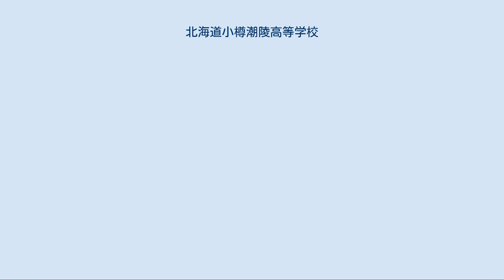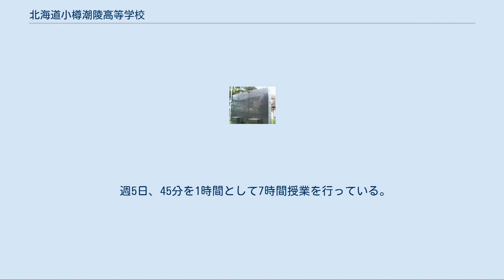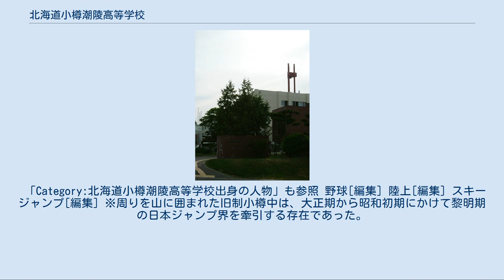北海道小樽潮陵高等学校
北海道小樽潮陵高等学校（ほっかいどうおたるちょうりょうこうとうがっこう、Hokkaidō Otaru Chōryō Kōtō Gakkō）は、北海道小樽市にある公立（道立）の高等学校である。
 函館中（現北海道函館中部高等学校）、札幌一中（現北海道札幌南高等学校）に次いで道内三番目に設立された旧制小樽中を前身とする、古い歴史をもつ公立高等学校である。
自由な校風が特徴とされる。
北海道内では「潮陵（ちょうりょう）」の名で知られている。
 校歌の歌碑 OBである作家・評論家、伊藤整の自伝的小説「若い詩人の肖像」によれば、開校20周年の記念祭の前に、当時の校長が新進小説家として知られていた卒業生の岡田三郎に作詞を依頼し、卒業直前にできた校歌を体操の教師の弾くオルガンで練習したとの記述がある。
ヘ長調のゆったりとした曲調。
歌詞の一節「鳳（ほう）高校の高き誉れ」は、日本有数の港として栄えた小樽港の埠頭の形を模した表現であり、鳳凰、「鳳（おおとり）」は潮陵の象徴的存在である。
また、三番の歌詞は潮陵生の進路を航海に例え、暴風や波涛を超えて対岸のシベリアに向かうという表現がある。
近年、記念館の手前に歌碑が建立された（写真）。
以前のこげ茶色から塗り替えられ、現在は明るい茶色となっている。
毎日午前8時5分と午後5時25分頃に校歌のメロディを奏でる。
PTA広報誌の名称も「暁鐘」である。
 学区内の人口が減少傾向にあることから近年募集間口が減らされており、2014年度からは一学年6クラス（240名）となっている。
 北海道では一つの学区が非常に広くなっており、学区内最大の高等学校である潮陵には後志管内全域にわたる広範な学区から生徒が集まるが、現状では9割近くが小樽市と余市町出身の生徒で占められている。
市内の生徒の多くは市内バスで通学する。
最寄りのバス停は、北海道中央バス「龍徳寺前」。
 入学試験は道立高等学校の統一入試を利用している(後志学区唯一の学校裁量問題導入校)。
 週5日、45分を1時間として7時間授業を行っている。
2年次から文系・理系・医進類型の3つに分かれたカリキュラムが組まれている。
2006年に全国的に発覚した高等学校の特定科目未履修問題に際しては、潮陵高校も情報、理科総合の授業数が足りなかったことや、現代社会を政治経済の教科書に切り替えて授業をしていたことなどが明らかとなった。
 「文武両道」を重要な校訓のひとつとする潮陵では体育も重視されている。
週3時間のうち1時間は、男子では柔道、女子ではテニス（夏のみ）に充てられている。
かつては男女とも、1年次にオリジナル体操「潮陵体操」が取り上げられた。
現在では、女子だけである。
２年次は行わず、３年次に潮陵体操の創作を行う。
女子だけということで不満の声もたまに上がるが、潮陵の伝統だから、と大半が諦めている。
 1972年11月10日、制服制度を廃止し、従来の制服は標準服とされたが、現在その標準服は消滅している。
制服廃止の前後には、服装自由化を求める生徒による「制帽焼き打ち事件」があり有名なエピソードとしてかつて生徒会誌でも取り上げられた。
 指定の「潮陵ジャージ」は学年ごとに赤（小豆色）・青・緑の三色が繰り返されている。
上靴のラインの色もジャージの色に併せて三年で一巡する。
 特徴としては、チャックが身頃の半分までしかない、白の一本ラインやポケットがズボンに一個あるのみ、である。
 学校外で着るのには勇気が必要。
 立候補と投票によって三役が決められる。
各種専門委員長は各クラスの評議委員の承認を得て決定する。
全校生徒には後日、掲示によって知らされるため、各種専門委員長の決定を知らない生徒も。
選挙活動があまりに静かであり、役員の人数も流動的であるため、選挙はやや形骸化したものになっている。
生徒会誌「鳳（おおとり）」が年1回発行され、クラス紹介、クラブ紹介などが掲載される。
 2013年9月現在､22の運動部･10の文化部･4の外局･7の同好会(･チアリーディング特別委員会)が活動しており､加入率は毎年9割を超える。
 全国的な強豪である放送局は､1996年と2006年にNHK杯全国高校放送コンテストの創作テレビドラマ部門(番組名「熱血超人カイザーマン」)とテレビドキュメント部門(同「なまら重くね!?...